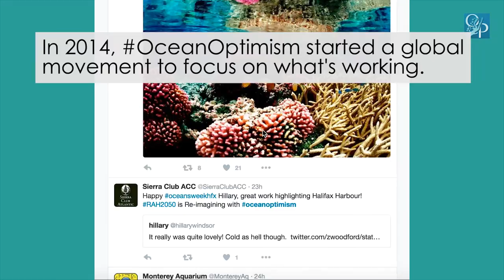Ocean Optimism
Focusing on the state of the ocean today can be pretty depressing. So depressing that it's easy to forget that our positive actions are making a difference. In 2014, OceanOptimism started a global movement to focus on what's working. We're not out of the woods yet, but our successes can be scaled up and replicated.

Join the conversation

Producer/Editor: Lauren Ward

Executive Producers: Nancy Knowlton & Emily Frost

Footage and Music:
Thanks to NOAA National Marine Sanctuaries, Pond5.com, and Allegory Music

Animation produced by Smithsonian Digital Studios.

This video was made possible by a grant from the Smithsonian Women's Committee.